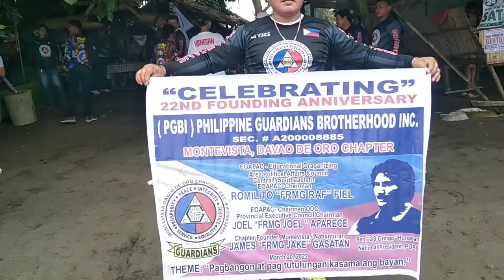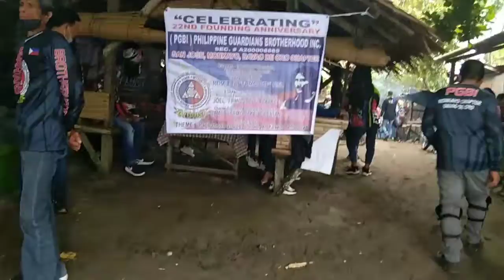HAPPY 22 FOUNDING ANIVERSARY PGBI GUARDIANS